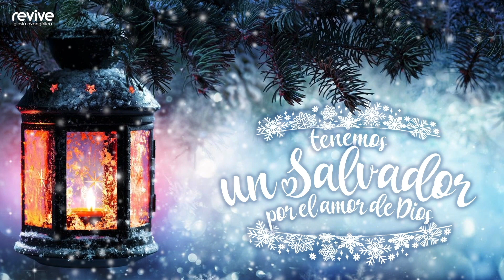Pastor Walter Hofkamp: Es Navidad por el amor de Dios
Mensaje especial de Navidad, a cargo del pastor Walter Hofkamp.

Y recuerda que cada domingo transmitimos nuestra reunión, en directo a las 11.30h (CET-hora España) en este canal.